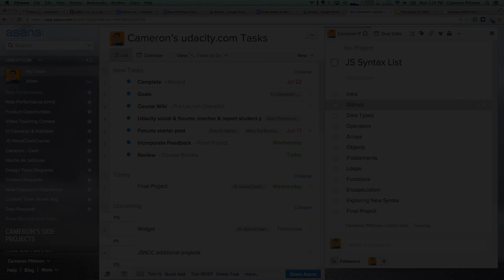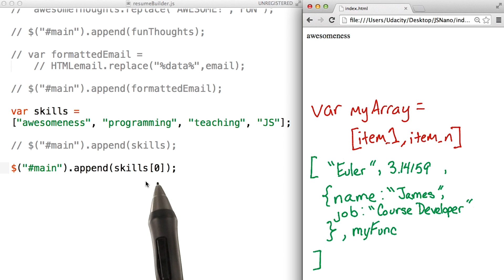Arrays - JavaScript Basics